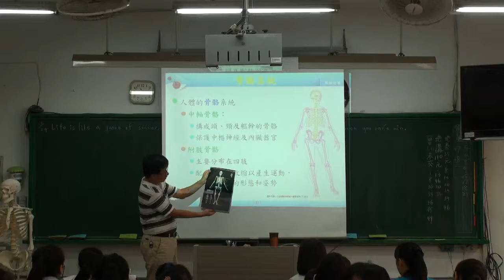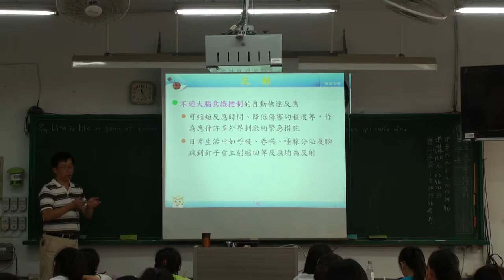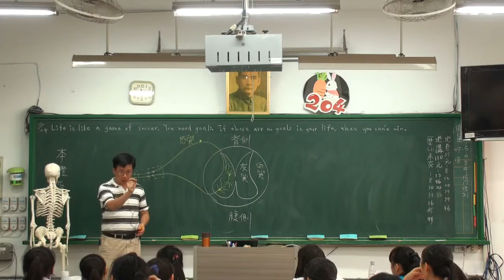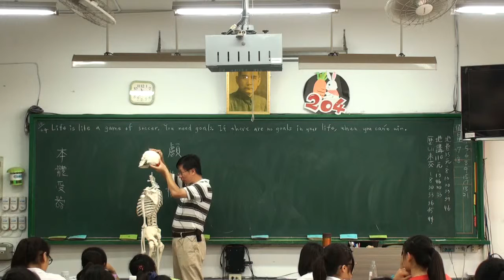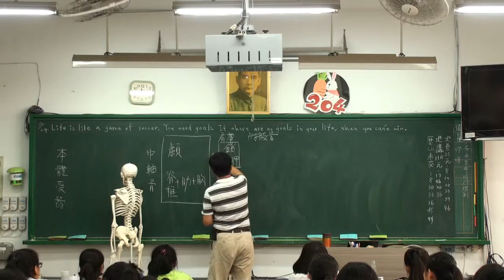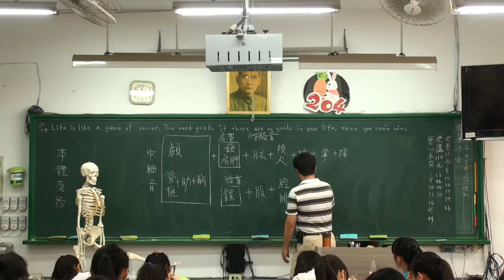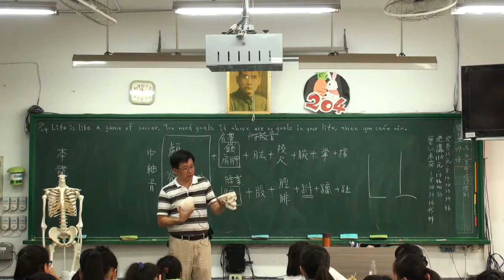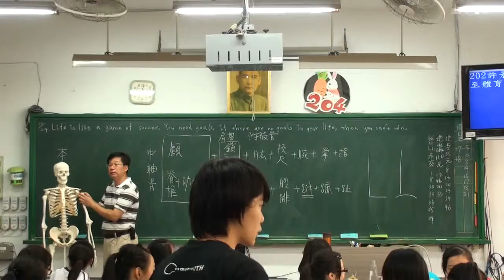反應與運動 movement A 1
人體的骨骼與肌肉組成及運動，豆豆熊課堂實錄 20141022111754 -A1